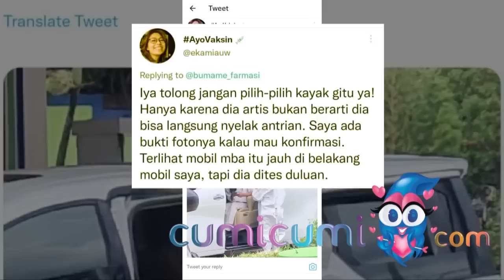Citranya Tercoreng Karena Tudingan Terobos Antrian SWAB, Cinta Laura Bilang Begini - Cumicam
Kabar yang tak menyenangkan datang menghampiri Cinta Laura yang mana dirinya baru baru ini kian menjadi bulan bulanan para netizen lantaran di duga telah menyerobot Antrean Tes Covid 19 di bilangan Cirendeu Jakarta Selatan. Usai di seranghabis habisan oleh para Netizen Cinta Laura pun akhirnya turut angkat bicara dan memberikan Klarifikasi atas apa yang terjadi sebenarnya.